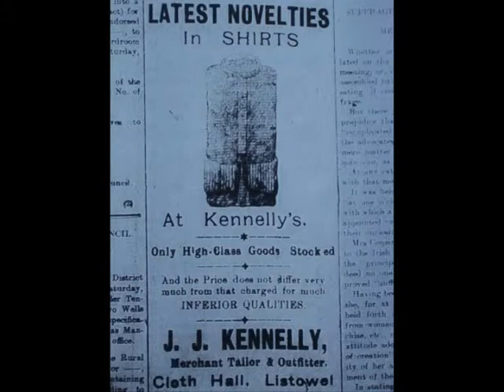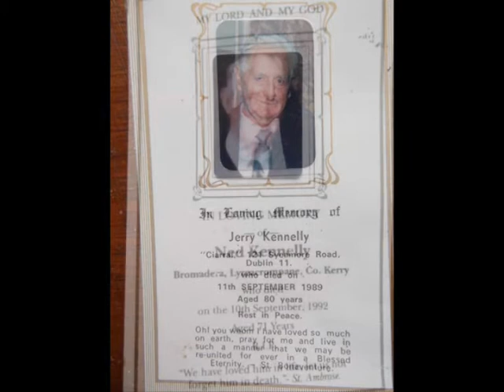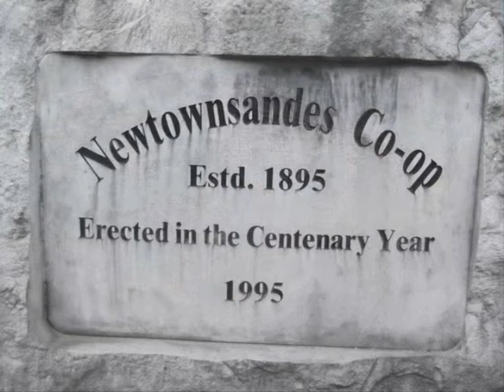Knockanure Pictures and Local Children singing at School Concert 2013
Knockanure School Children singing at Concert December 2013,
See other video for more from the December concert.